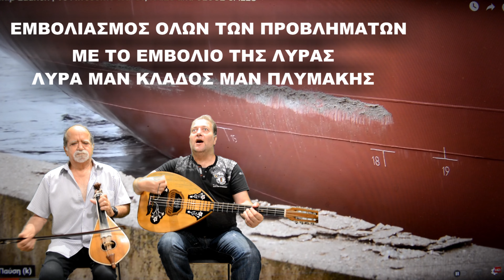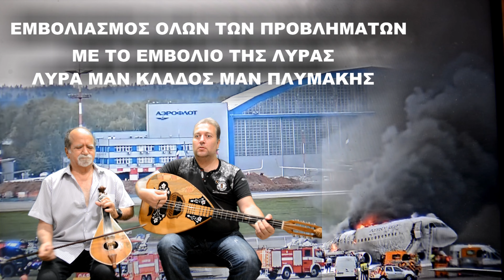VACCINATION OF ALL PROBLEMS WITH THE LYRA VACCINE Η ΛΥΡΑ ΤΑ ΘΕΡΑΠΕΥΗ ΟΛΑ ΜΑΝ ΚΛΑΔΟΣ ΜΑΝ ΠΛΥΜΑΚΗΣ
ΕΝΑ ΓΡΗΓΟΡΟ ΣΕΡΓΙΑΝΙ  ΓΥΡΩ ΤΟΝ ΠΛΑΝΗΤΗ ΓΙΑ ΝΑ ΜΑΘΟΥΜΕ  ΤΟ ΤΙ ΜΠΟΡΗ ΝΑ ΣΥΜΒΗ ΑΠΟ ΤΗ ΜΙΑ ΣΤΙΓΜΗ ΣΤΗΝ ΑΛΛΗ.ΣΤΟ ΠΕΡΙΒΑΛΟΝ ΜΑΣ. ΚΑΙ ..ΑΚΟΜΑ  ΚΑΙ ΤΑ ΤΡΕΙΣ ΧΕΙΡΟΤΕΡΑ